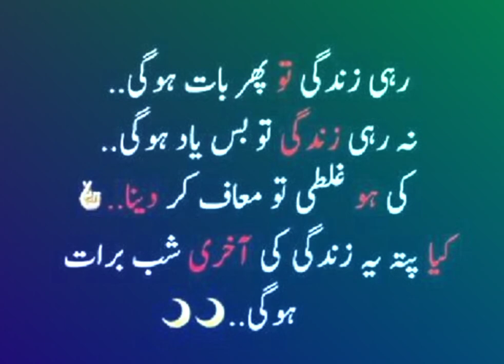شب برأ ت۔۔۔ stutes